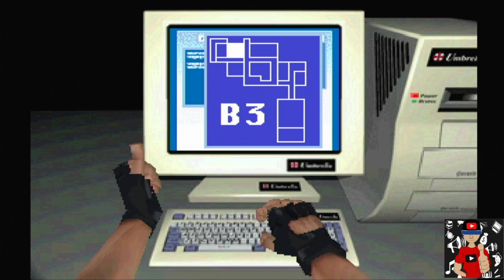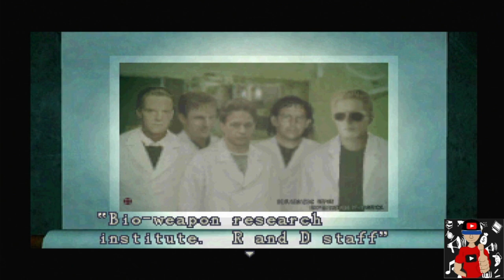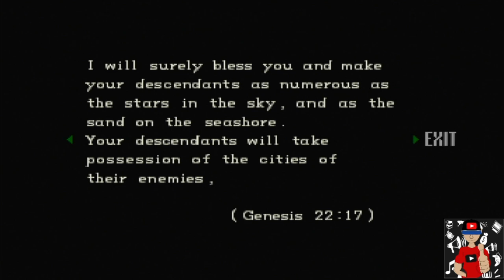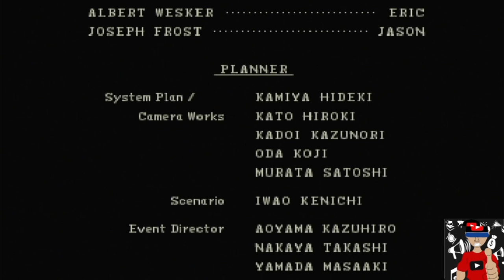Resident Evil - jogando com CHRIS no Playstation 3 FINAL